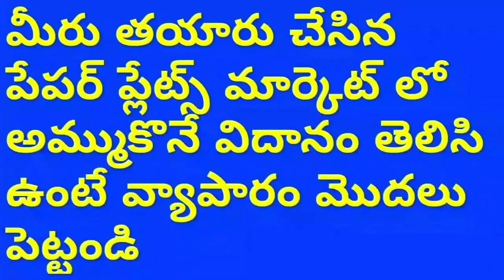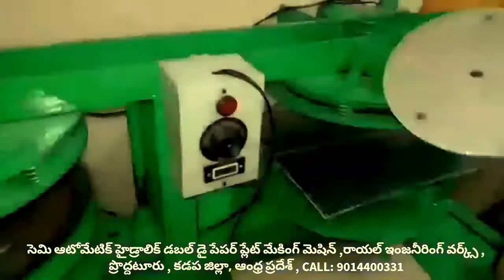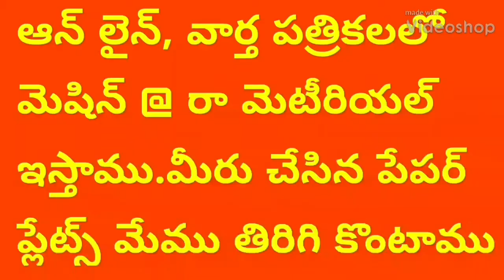New Paper plate making || Semi Automatic machine video || Double die price Telugu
For
PRODDATUR
KADAPA DIST
ANDHRA PRADESH
INDIA